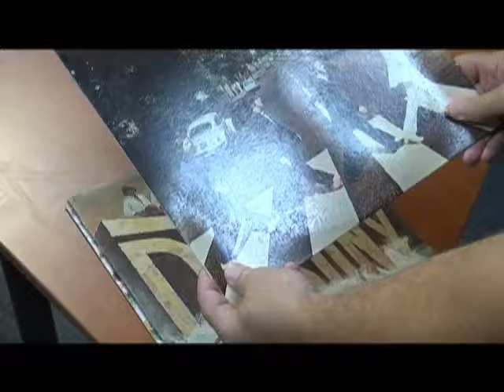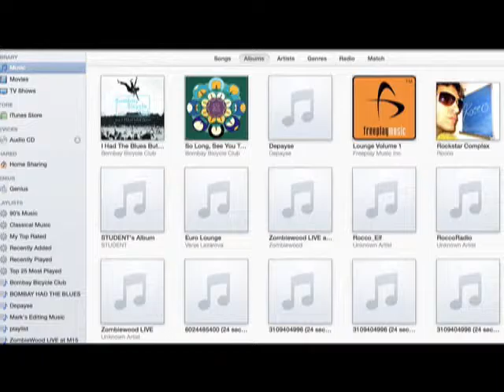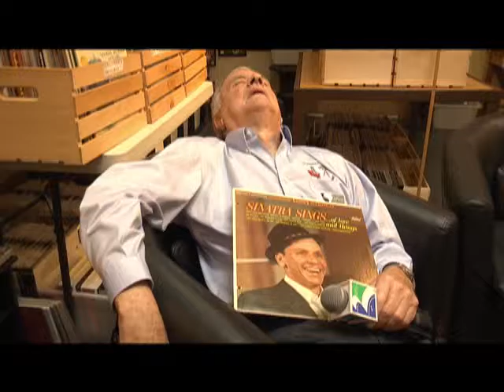John Clayton visits the Grand Emporium